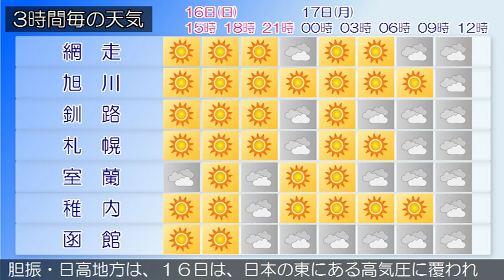2016/10/16 北海道地方の天気予報 昼